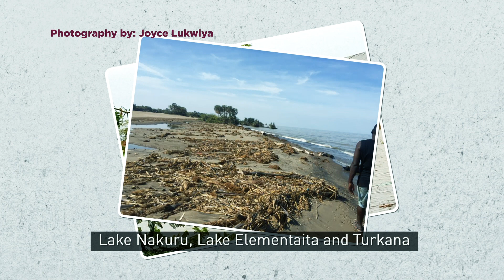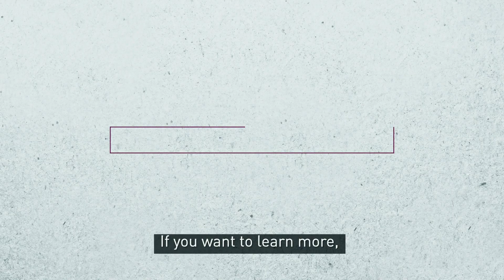Answering your Questions about Lake Baringo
Are tectonic movements at the Rift Valley to blame for the lake's rising water levels? How are the animals surviving these changes?